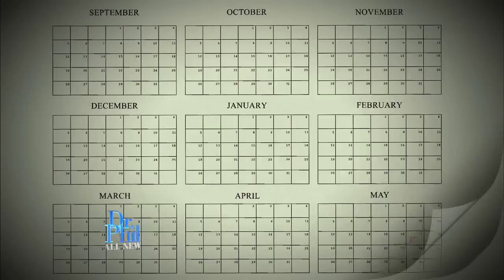Friday 01/24: "My Teen Daughter Faked Two Pregnancies" - Show Promo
Heather says her 19-year-old daughter, Nicki, has a history of lying and has faked two pregnancies, including a recent childbirth. Nicki insists that although she did fake one pregnancy, she really was pregnant the second time but had an abortion and was too scared to tell her mom. What will a polygraph test reveal?